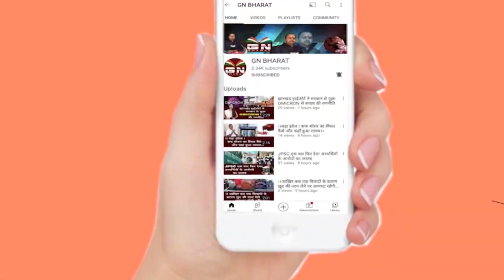प्राईवेट स्कूलों में पढ़ाने पर के बावजूद भी मकई की खेती करते है याकुब तोपनो, देखें रिपोर्ट